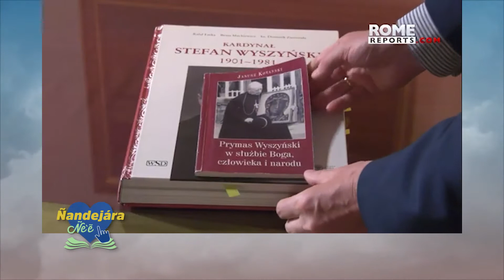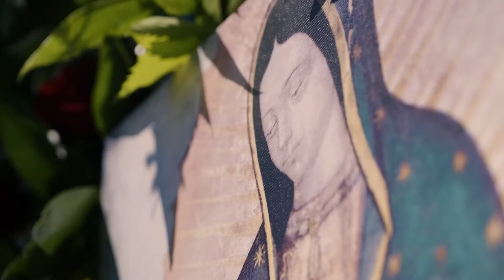Nuevo Testamento - (10-09-2021)